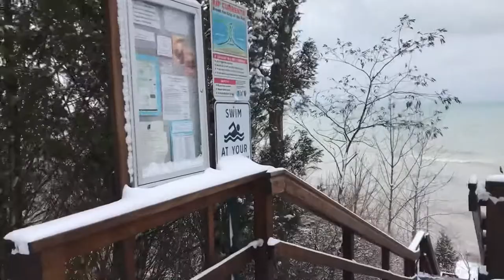South Haven, Michigan || Vlog 1 || 2021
Song - Seeing Stars by BØRNS